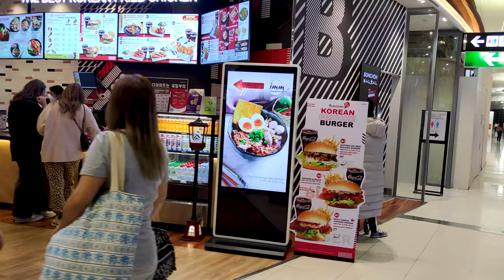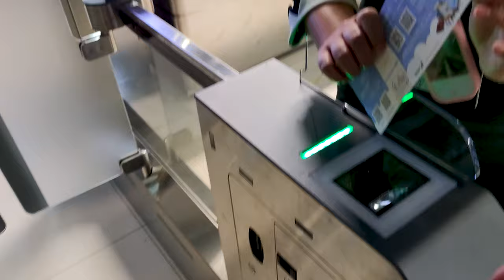Suvarnabhumi Airport BKK Bangkok Thailand and 😱 Eva air ท่าอากาศยานสุวรรณภูมิ - Snicel 69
00:00 Suvarnabhumi Airport BKK Bangkok Thailand and 😱 Eva air ท่าอากาศยานสุวรรณภูมิ - Snicel 69
00:05 airport entrance hall Suvarnabhumi Airport BKK Bangkok
00:35 Bangkok airport lounge Suvarnabhumi Airport BKK Thailand
10:41 boarding eva air economy class
12:55 boarding gate - boarding eva air
13:24 eva air business class
13:53 eva air economy class

Suvarnabhumi Airport (Thai: ท่าอากาศยานสุวรรณภูมิ, RTGS: Tha-akatsayan Suwannaphum, from Sanskrit सुवर्णभूमि (Suvarṇabhūmi), literally 'golden land') (IATA: BKK, ICAO: VTBS), also known unofficially as Bangkok International Airport, is one of two international airports serving the Bangkok Metropolitan Region, the other one being Don Mueang International Airport (DMK), which remains open as a low-cost carriers hub. Suvarnabhumi Airport covers an area of 3,240 ha (32.4 km2; 8,000 acres), making it one of the biggest international airports in Southeast Asia and a regional hub for aviation. The airport is also a major Cargo Air Freight Hub (20th busiest in 2019), which has a designated Airport Free Zone, as well as road links to the Eastern Economic Corridor (EEC) on Motorway 7.

Airport terminal
Costing an estimated 155 billion baht (US$5 billion), the airport has two parallel runways (60 m wide, 4,000 m and 3,700 m long) and two parallel taxiways to accommodate simultaneous departures and arrivals. It has a total of 120 parking bays (51 with contact gates and 69 remote gates), with five of these capable of accommodating the Airbus A380. Suvarnabhumi Airport has 72 jet bridges and 69 non-jet bridges. Additionally, flights are able to park at remote locations on the ramp, from which airport buses transport passengers to and from the terminal. Suvarnabhumi Airport has 18 jet bridges and 6 non-jet bridges for Airbus A380.[citation needed]

The airport's two runways can accommodate 64 flights per hour. At peak times the runways average 63 flights per hour. In April 2019 the Thai cabinet approved a sum of 21.8 billion baht for the construction of a third runway. Construction will start in 2019 and be completed in 2021. The third runway will accommodate a maximum of 30 flights per hour. The project will be managed by Airports of Thailand (AOT).

Concourse E

Arrivals Hall
The main passenger terminal building, with a capacity of handling 76 flight operations per hour, co-locates the international and domestic terminals, though assigning them to different parts of the concourse. In the initial phase of construction, it was capable of handling 45 million passengers and three million tonnes of cargo per year. Above the underground rail link station and in front of the passenger terminal building is a 600-room hotel operated by Accor Group under the Novotel brand. The airport's passenger terminal is the world's largest passenger terminal ever constructed in one phase at 563,000 square metres (6,060,000 sq ft), and is also currently the fourth biggest passenger terminal building in the world, after the Hong Kong International Airport (570,000 square metres or 6,100,000 square feet), Beijing Capital International Airport (990,000 square metres or 10,700,000 square feet), with the largest passenger terminal at Dubai International Airport (Terminal 3 is over 1,713,000 square metres or 18,440,000 square feet). The airport air-traffic control tower was the tallest in the world at 135 metres (443 ft) from 2006 to 2014.

From the opening of Suvarnabhumi in 2006 to early 2017, eight people had fallen to their deaths from upper-floor walkways, prompting the airport to spend 33 million baht in 2013 building glass barriers to prevent people from falling and/or taking their lives.

Join and help Snicel69